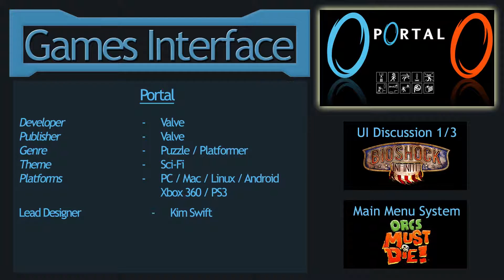Portal - Main Menu System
Portal - Valve
Puzzler / Platformer - Sci-Fi
Main Menu System

Recorded 1st Dec 2015 on PC